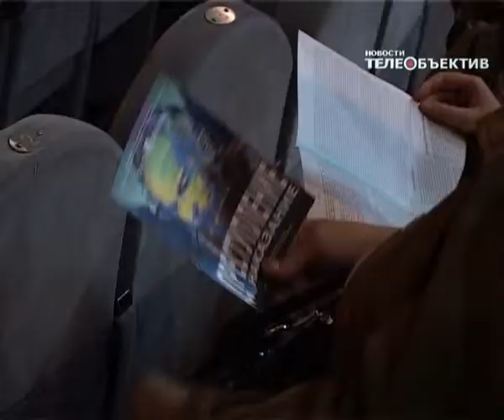Акция "Дети верят в чудо".Театр драмы